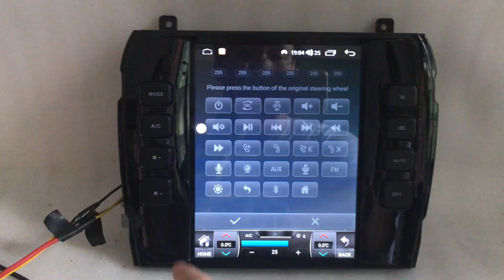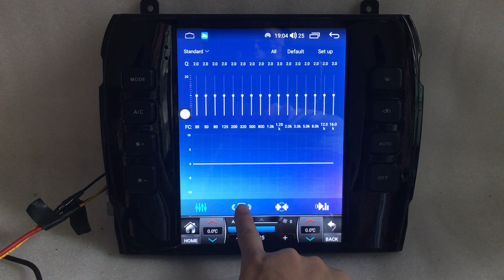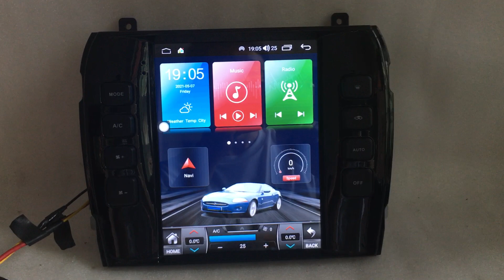Tesla Android Car Stereo Radio GPS Navigation Head Unit SatNav Replacement Jaguar XJ XJ8 XJR S-Type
Jaguar XJ XJR XJ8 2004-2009